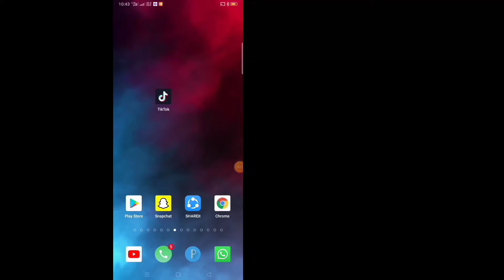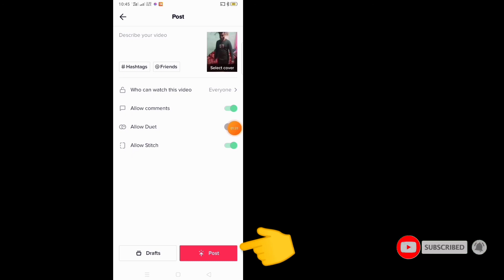How To Make Your Own Sound In Tiktok (Update 2021)| How to add own music on Tiktok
I'm going to show you How to Make Your own Sound on Tiktok . It's very simple and easy method. watch this video and Lean how to create own sound on tiktok  (iPhone and Android)

❤how to Make your own sound on Tiktok 2021